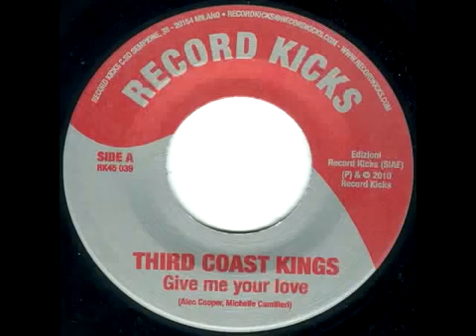THIRD COAST KINGS. GIVE ME YOUR LOVE